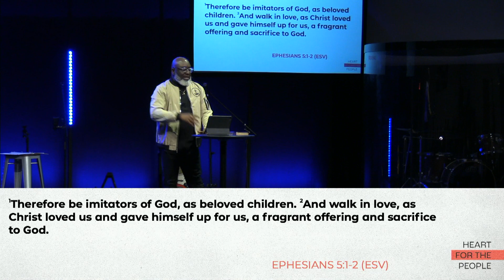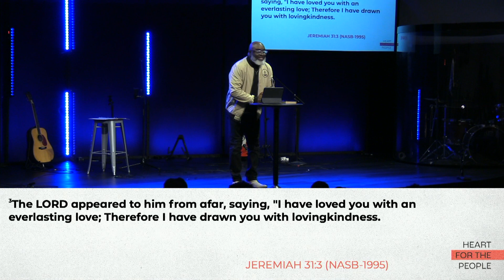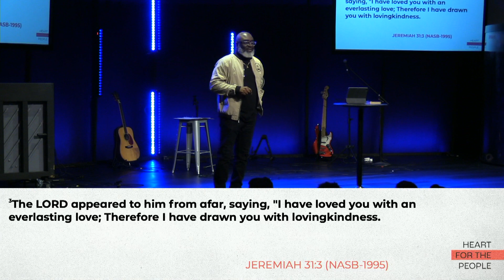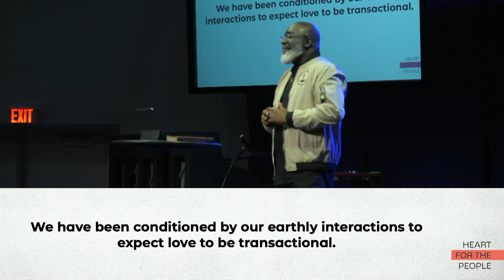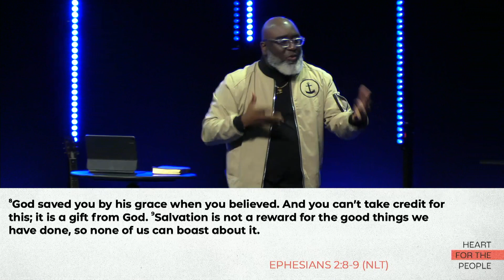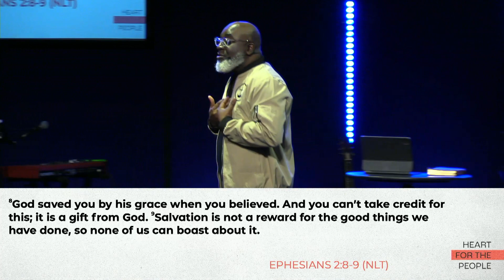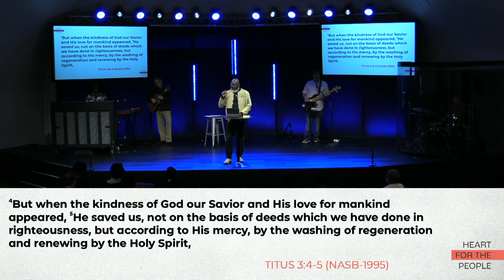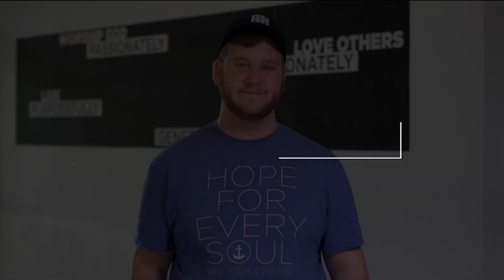Love Like Jesus - Week 2 - This Ain't No Ordinary Love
Pastor Pitts teaches on the identity of the Father and recognizing His love.

Find out more about us at:
AnchorChapel.com